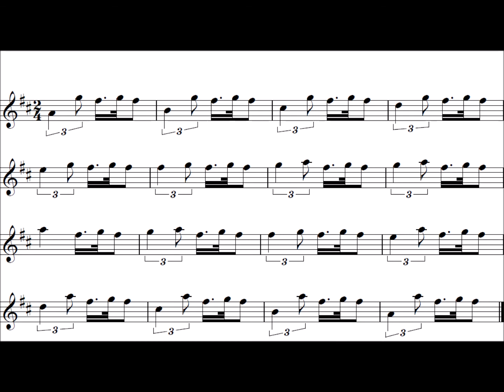Great Highland Bagpipes Intermediate Exercise 7 – low pitch quarter speed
This exercise is intended to help you develop control over F doublings. The initial gracenote and 'cutting' gracenote here are quite diferent in length and require thinking in triplets as well as dividing beats into 4 - it is important to be aware of this. The relative 'strength', or effect for emphasis, of a doubling is partially established by the length of the initial G gracenote. This is a heavier F doubling than that given in exercise 3 and 6. You will need this in marches in particular.

This exercise by crafting your timing of high G gracenotes in two situations which commonly appear near to each other.

Watch out for playing the F doubling from F...it feels weird and is an invitation for losing control of timing.

There are five stages in learning to play something:

-Speeding up